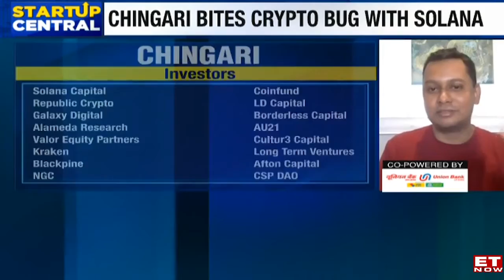ChingariKiGari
Creator Monetization. NFTs. Crypto Tokens. The list runs endless. This is a revolution for the Creator Community, with Chingari’s GARI Social Tokens. Don’t miss it at any cost.